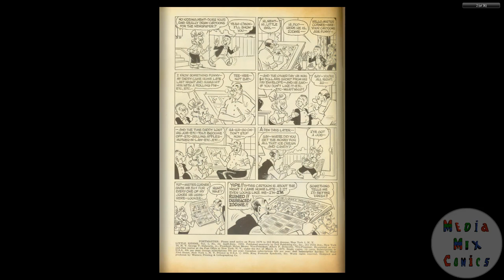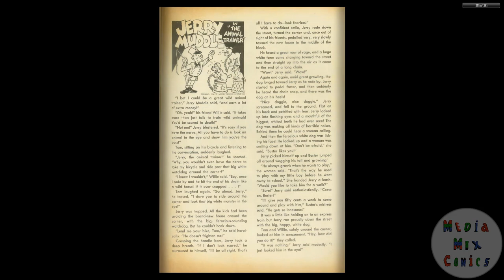Little Iodine #32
Publication history